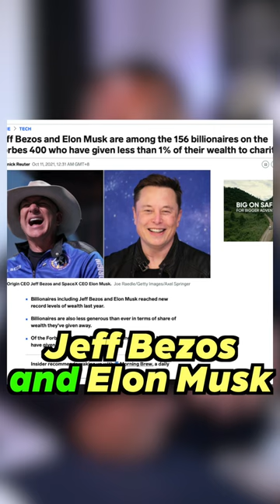MrBeast Gives Away More Money Than Billionaires